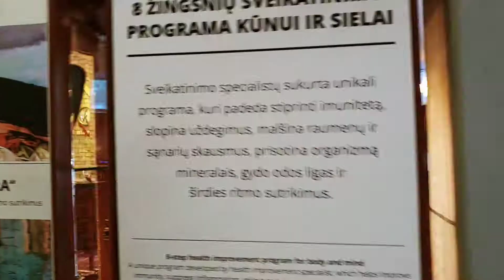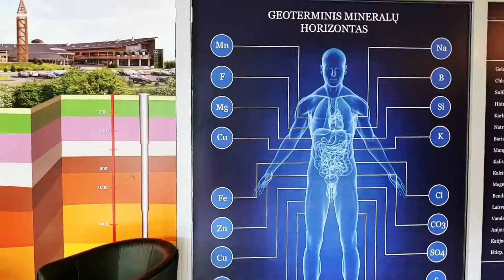DINKY Guide to: Spa Hotel Atostogu Parkas, Kretinga, Lithuania